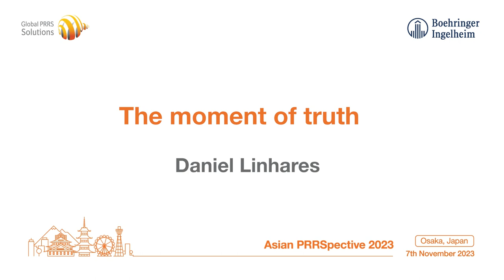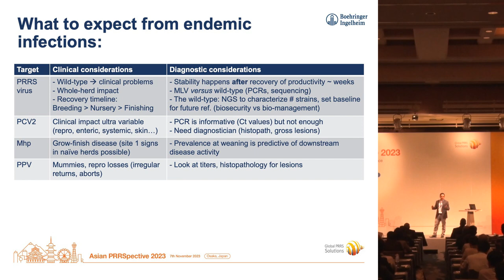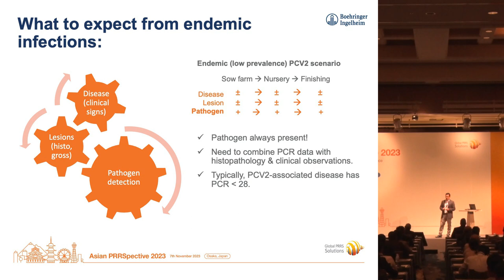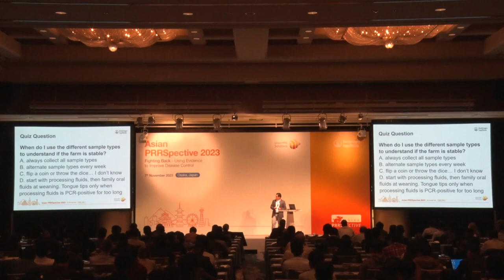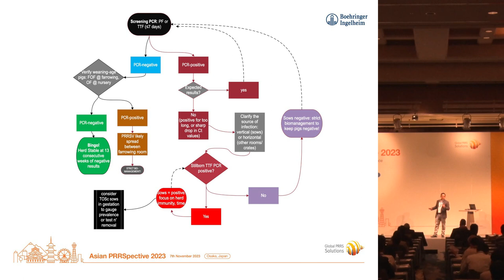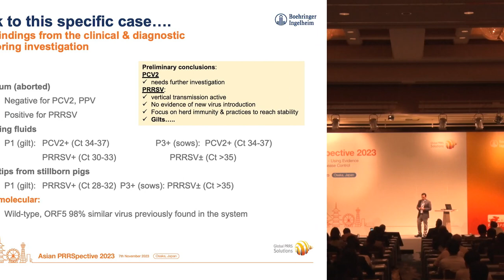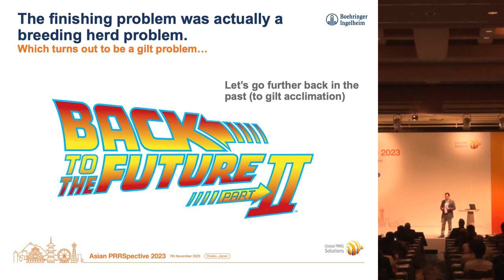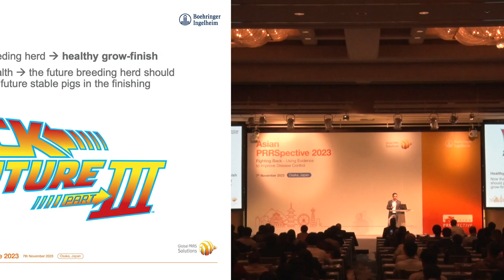The moment of truth - Understand infection routes by targeted sampling - Daniel Linhares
Dive into the highlights of the Asian PRRSpective 2023 event held in Osaka, Japan on November 7th, 2023, "Fighting Back - Using Evidence to Improve Disease Control".
Join us as we explore key insights and strategies presented during this event.